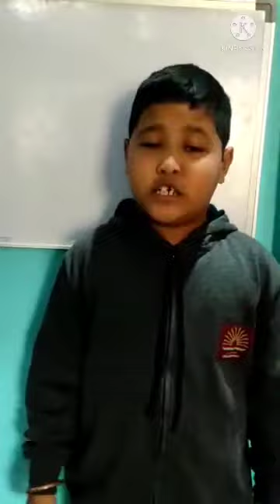100 days reading challenge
6th week's activity